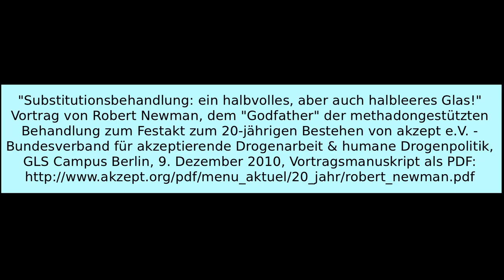Vortrag "Substitutionsbehandlung: ein halbvolles, aber auch halbleeres Glas!" von Robert Newman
Vortrag von Robert Newman, dem "Godfather" der methadongestützten Behandlung zum Festakt zum 20-jährigen Bestehen von akzept e.V. - Bundesverband für akzeptierende Drogenarbeit & humane Drogenpolitik, GLS Campus Berlin, 9. Dezember 2010, Vortragsmanuskript als PDF